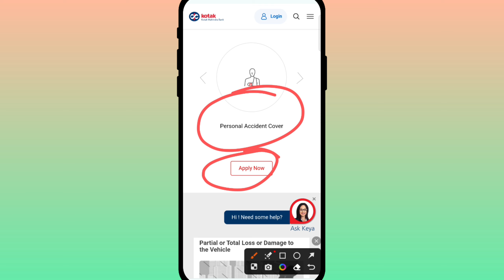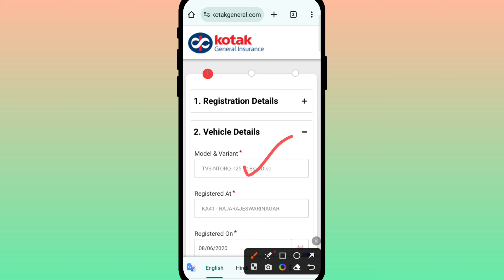How to Know Bike Registration Date | Bike Ka Registration Date Kaise Pata Kare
Aaj ke Iss Video Me Hamne Bataya Hai Ki Kisi Bhi Bike Ka Registration Date Kaise Pata Karte Hai Yani Bike Kab Kharide Hai Kaise Pata Kare | When I Have Purchased My Bike | How to Know Bike Purchase Date